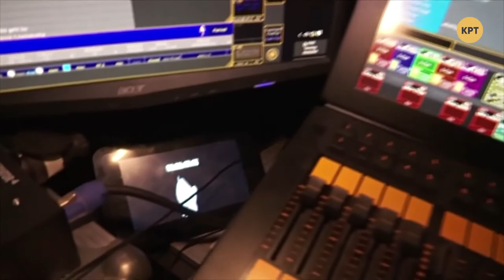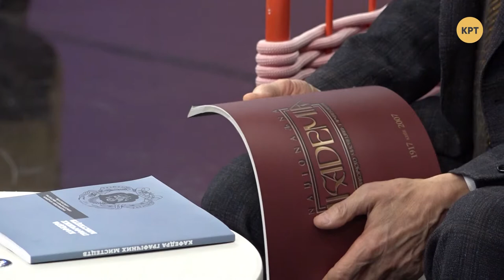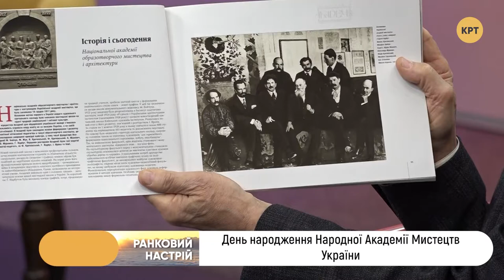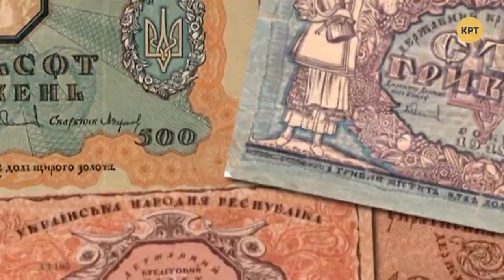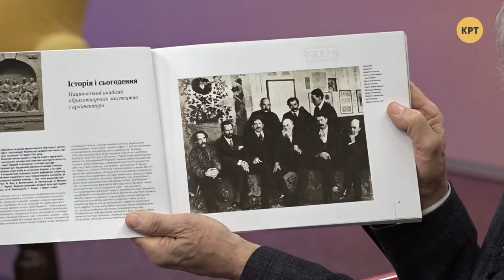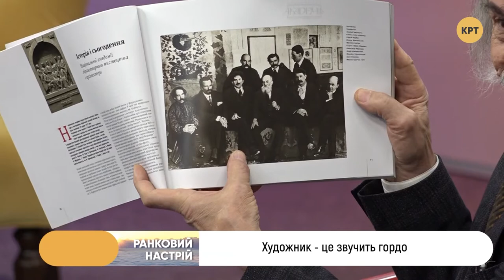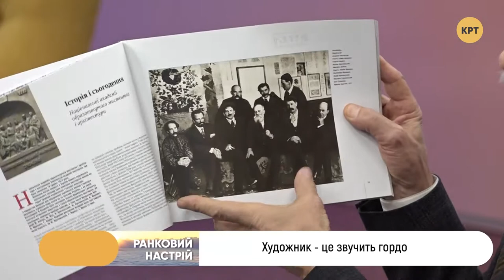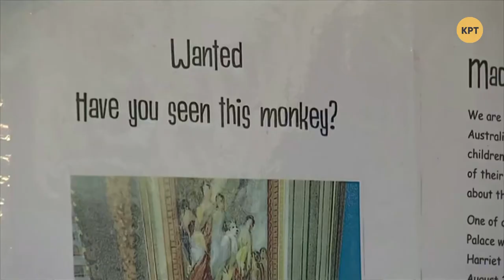Искусство смешить людей – Утреннее настроение – КРТ // 18.12.2019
Сегодня поговорим о Юрии Никулине, которому могло бы исполниться 98 лет. А также о юморе, шутках и цирке. Кроме того, 18 декабря Национальная академия искусств Украины отмечает день рождения.

Гости программы:
– Александр Белогуб, клоун, руководитель комедийного циркового шоу «Форматикс»;
– Андрей Бондаренко, Антон Жовницкий
, Виктор Шостак
, Борис Крячек, артисты циркового шоу 4matix;
– Василий Перевальский, член Национальной академии искусств Украины, художник-график, народный художник Украины;
– Юлия Варава, владелица магазина игрушек;
– Анастасия Титова, мастер изделий ручной работы.

Распространи это видео!